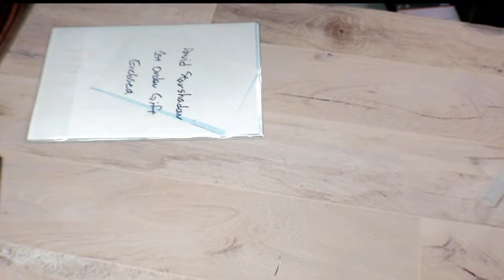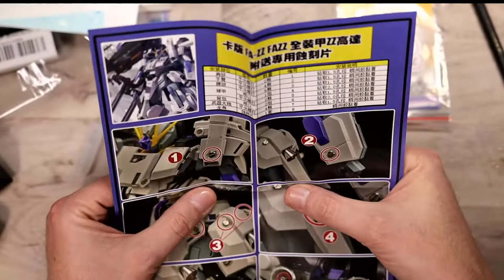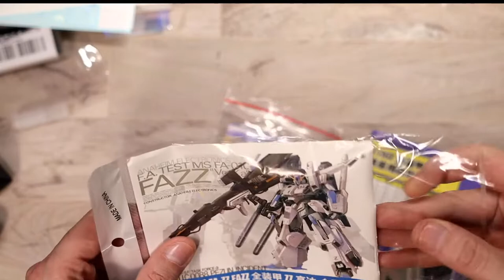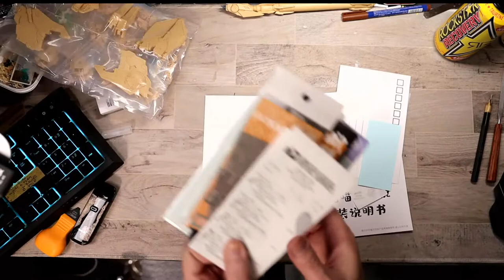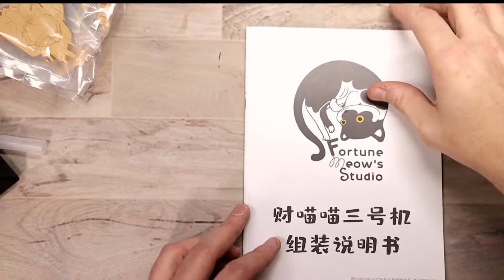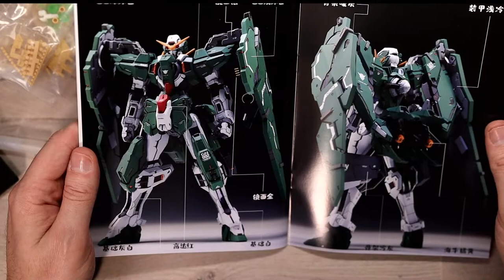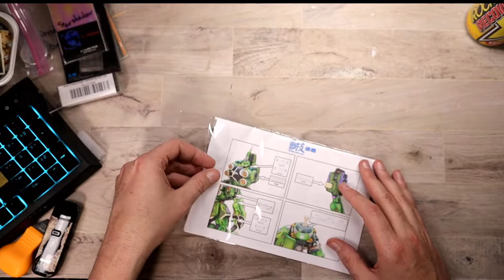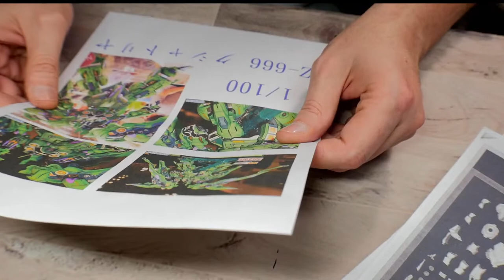LIVE RESIN UNBOXING AND MORE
David Starshadow
561 E. El Paso Ave.

Painting
Master Airbrush Brand Portable Hobby Airbrush Spray Booth

CAMERAS
7artisans 25mm F1.8 Prime Fixed Lens